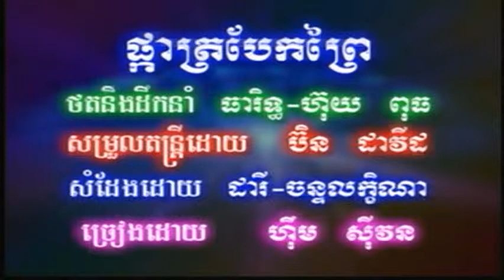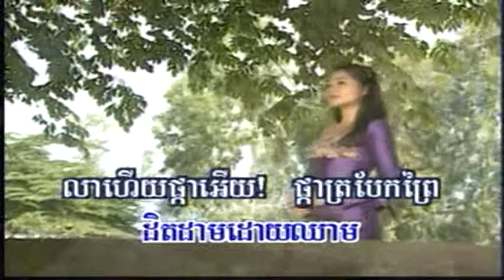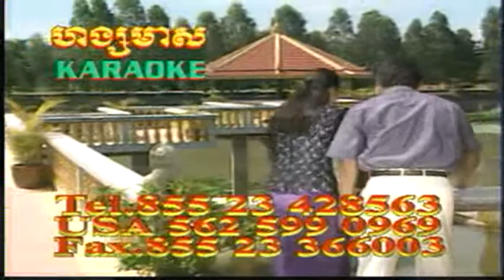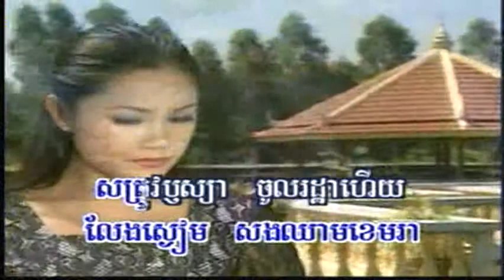Pka Tror Bek Prey